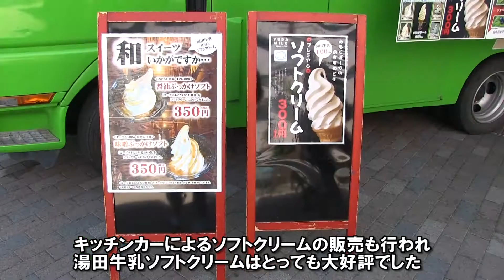【西和賀ＮＥＷＳ】まちなかビアガーデン ビアテラス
８月11日、クロステラス盛岡にて「まちなかビアガーデン　ビアテラス」が開催され、会場にたくさんのお客さんで賑わいました。
西和賀町の雪で作った雪山すべり台や、雪を眺めながらのビアガーデンなど、子供から大人まで楽しめるイベントとなりました。